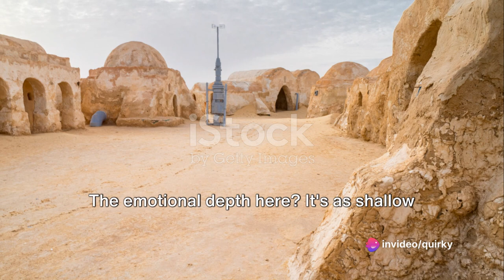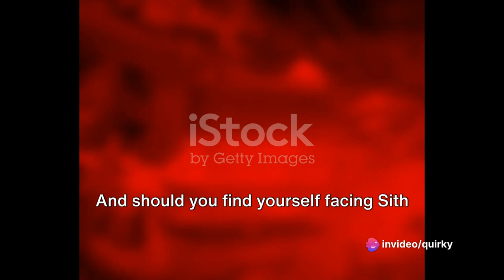it sucks? Star Wars Episode III: Revenge of the Sith - Lightsabers and Galactic Drama! A Quirky Take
Brace yourself for an epic journey to a galaxy far, far away with our review of "Star Wars Episode III: Revenge of the Sith"! Join Anakin Skywalker and Obi-Wan Kenobi as they face their darkest hour, navigating a treacherous landscape of war, betrayal, and the seductive lure of the dark side.

In this thrilling installment, we witness the fall of the Jedi Order and the rise of the Sith as the Clone Wars reach their devastating climax. From explosive battles on distant planets to heart-wrenching confrontations between master and apprentice, "Revenge of the Sith" delivers pulse-pounding action and unforgettable drama that will leave viewers on the edge of their seats.

With its stunning visual effects, captivating storytelling, and iconic characters, "Revenge of the Sith" is a cinematic tour de force that captivates audiences of all ages. So grab your lightsaber, rally your allies, and prepare to embark on an unforgettable adventure in a galaxy torn apart by war and deception.